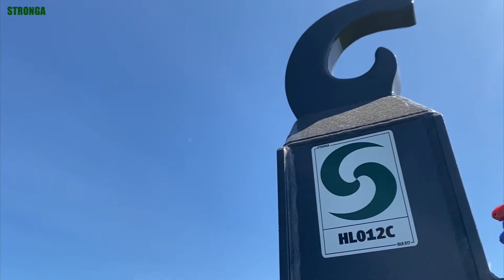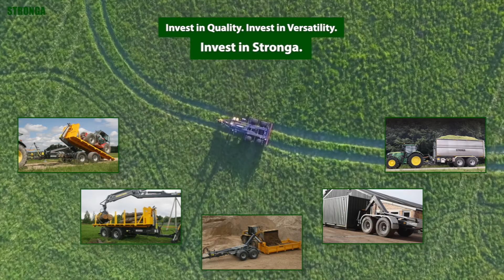Mini & Mighty 12 tonn HookLoada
Den kompakte HL012 HookLoada er en profesjonell krokløfter med liten skala utstyrt med samme flotte spesifikasjon som de større modellene i serien. Sammenlignet med andre løsninger på markedet som tilbyr lignende tipp- og løfteevner, har HL012 krokløfthenger klasseledende standardfunksjoner med et bredt spekter av godt utviklede alternativer som passer dine behov.

Oppdag de viktigste egenskapene til den 12 tonn sterke Stronga HookLoada:

- Overdimensjonert chassiskonstruksjon;
- BPW kommersielle aksler av ledende kvalitet;
- Full fjæring som standard;
- Store profesjonelle hjul- og dekkfester;
- Fantastisk lav rullehøyde på bare 900mm (avhengig av valg av dekk);
- Manøvrerbar krokløfthenger på trange steder;
- Unikt kroketårn, som automatisk skifter mellom tipp- og avlastningssykluser;
- Superhøy 56° tippevinkel;
- Slitesterkt metallisk lakk;
- Stort utvalg av alternativer og mer...

Kunder som velger HL012 krokløfthenger, velger ofte følgende valgfrie oppgraderinger:

- Høyhastighetsoppgradering - BPW kommersiell 120x120mm firkantet aksel.
-Full lengde, ultralette, ekstra sterke aluminiumsskjermer.
- Twin LED-justerbare arbeidslys- superlyse, førsteklasses lamper.

Salgsteamet for krokløfttrailere på Stronga er klare til å hjelpe deg med å velge modellen som passer ditt arbeidssted. Med et omfattende utvalg av velprøvde, velprøvde krokløfthenger tilgjengelig, vil Stronga sikkert ha løsningen for dine behov.

Vi ser frem til å høre fra deg.